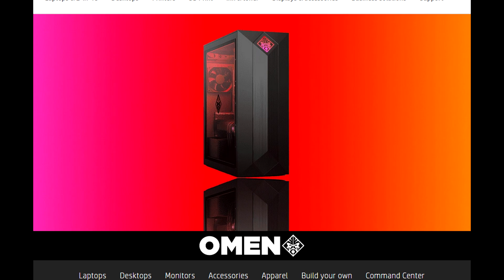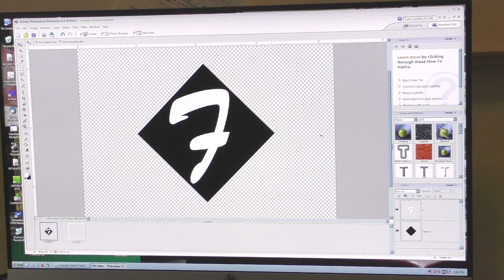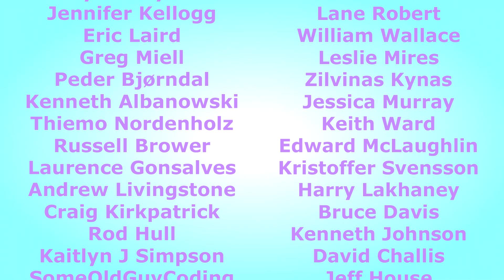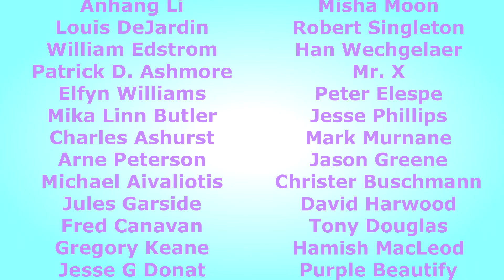Creating A Custom Badge For An HP Omen Desktop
It took the whole project for me to discover that you really don't have to disassemble the front panel to replace the badge, but live and learn. Your results may vary. but I did it my way!